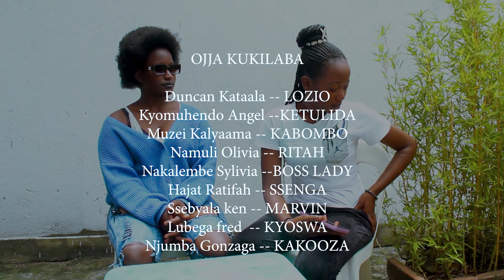LOVE 💕OJJA KUKILABA EP 24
Produced by Duncan kataala director kyotera film kyoterafilmproduction kina Uganda trustfilms vj Emmy